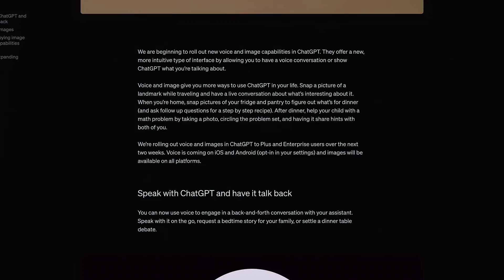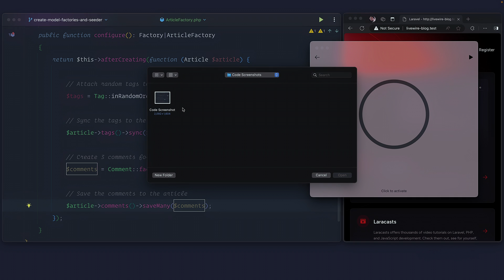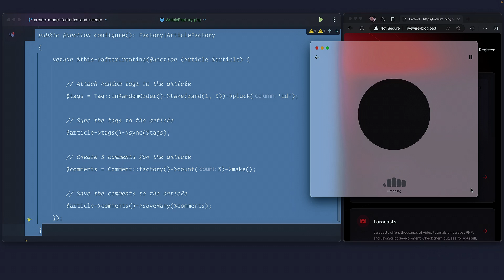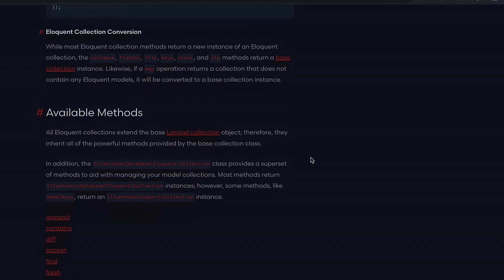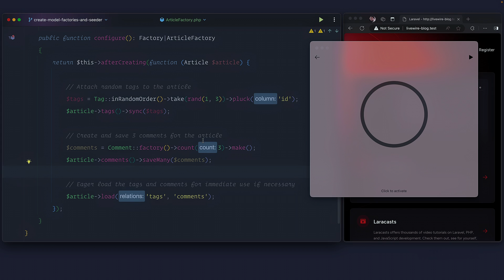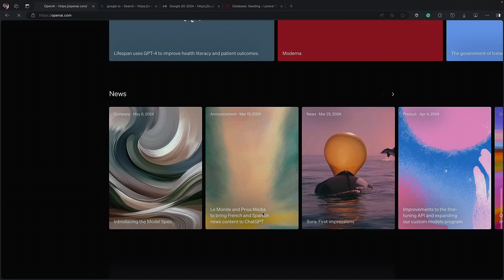ChatGPT 4o Desktop App: Your Mac's New Best Friend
📃 It was just a matter of time and it's Free! ChatGPT 4o is unleashed and is poised to revolutionized the MacOS experience

📚 What You'll Learn:
By the end of this tutorial, you'll be able to understand some of the possibilities of the new version of ChatGPT 4o when using it to analyze code
and more!

📝 PREREQUISITES:

Basic understanding of ChatGPT and MacOS

Join our communities for updates, exclusives, and additional discussions!

⏰ Timestamps: Your Mac's New Best Friend

0:00 - New Omni Version
0:15 - Google IO
0:42 - Hands-on Example
3:45 - Quirks
4:39 - Use on Mobile
5:35 - The Future

👍 If you found this tutorial helpful, please give it a thumbs up "Like", share, and

🔍  ABOUT 🔥 WILLIAMSK 🔥 🔍

williamsk believes in creating a community of learners with the knowledge and skills to create their own digital experiences for personal and professional growth. This channel is dedicated to helping you learn by providing instructional content for beginners, developers— and enthusiasts.

You will find intuitive, manageable learning content to help you enhance and learn new skills while being part of a supportive community of like-minded learners.

We hope to inspire you by keeping up with the latest trends, best practices, and showing meaningful real-world tasks that you can learn at your own pace. It's time to learn and improve your skills with practical knowledge.

🔮 RESOURCES  🔮